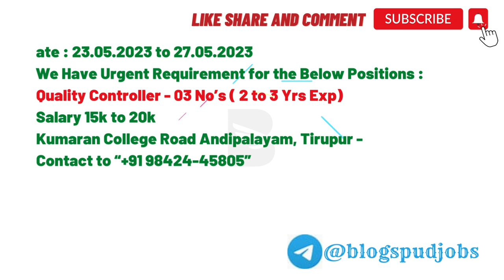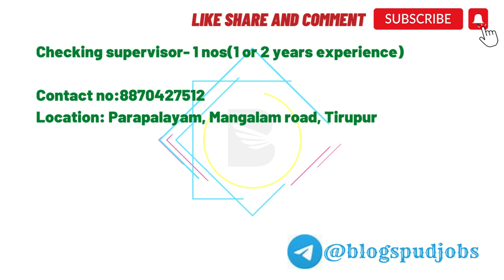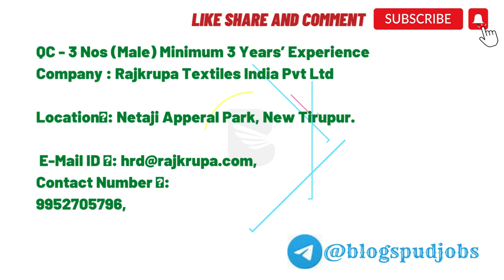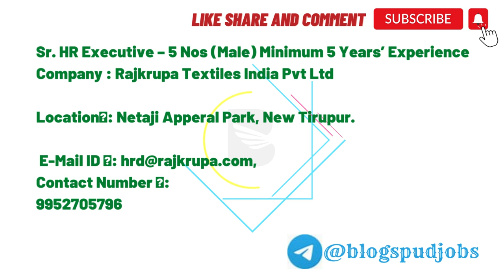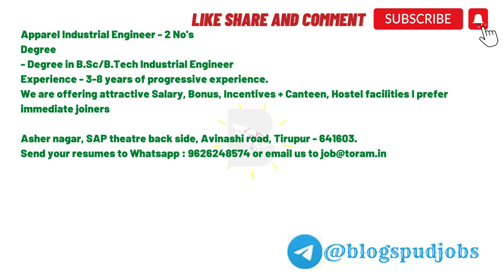Today 23 may 23 tirupur jobs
Openings in Best Corporation Private
Limited!!!
Personal Secretary to JMD
MBA Fresher candidates can apply
Work Location Tiruppur
Interested candidate can apply to below
Whatspp No:
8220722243Apparel Industrial Engineer - 2 No's
Degree
- Degree in B.Sc/B.Tech Industrial Engineer
Experience - 3-8 years of progressive experience.
We are offering attractive Salary, Bonus, Incentives + Canteen, Hostel facilities I prefer immediate joiners

Asher nagar, SAP theatre back side, Avinashi road, Tirupur - 641603.

Receptionist (Female) - 1 No
Degree
- +2/Diploma/Any Degree
Experience - Freshers prefered / 0-1 years experience
* Basic Computer knowledge, * Speaking Hindi preferable * Required to manage inward & outward
* Need to maintaining the Accountability

➡️Sr. HR Executive – 5 Nos (Male) Minimum 5 Years’ Experience
Company : Rajkrupa Textiles India Pvt Ltd

Location📍: Netaji Apperal Park, New Tirupur.

➡️Product Safety Officer - 1 Nos (Male) Minimum 5 Years’ Experience

➡️Lab In charge - 1 Nos (Male) Minimum 3 Years’ Experience

➡️Fabric QC - 1 Nos (Male) Minimum 3 Years’ Experience

➡️Sample QC - 1 Nos (Male) Minimum 3 Years’ Experience

➡️QC - 3 Nos (Male) Minimum 3 Years’ Experience

➡️IE Assistant - 1 Nos (Male) Minimum 1 Years’ Experience (Or) Fresher Also Apply

Wanted:-
We Needs below candidates :-
CAR DRIVER
Address:-
Padmavathi puram,
Gandhinagar, Avinashi road, Tirupur

Wanted
Jr merch - 3 Nos
Experience 2 to 3 years
( Male candidate only)
Immediately joiner preferable
Easwar Clothing Company
Uthukuli Main Road
Karumarampalayam

Urgently wanted

Production supervisor- 2 nos (1 or 2 year experience)

Location: Parapalayam, Mangalam road, Tirupur

Junior IE - 1 nos (1 or 2 year experience)

Checking supervisor- 1 nos(1 or 2 years experience)

Urgent requirement for below posting *

Quality controller-3Nos Male candidates
Exp: 2 to 5yrs * for
Neruperichal
Tirupur.

We Have Urgent Requirement for the Below Positions :
Quality Controller - 03 No’s ( 2 to 3 Yrs Exp)
Kumaran College Road Andipalayam, Tirupur -

cutting Qc -1 Nos Male candidates
Exp: 2 to 5yrs *

Neruperichal
Tirupur.